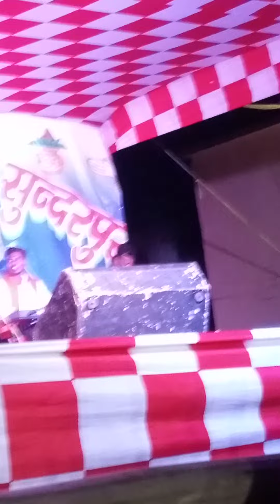bharat ka baccha bacha jai shree ram bolega lyrics || भारत का बच्चा बच्चा जय जय श्री राम बोलेगा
51K views · 4 years ago...more

jdvbro
5.94K

817

Save

Report

Comments • 35
Up next

1:24
Ram Navami in Gulbarga history created #2022 bol jai shree ram karanataka
SC videos•57K views

0:31
#..Hazaribagh#..RamNavami..#2022
Gautam soni•53K views

5:34
Shankar naal pyaar de bole| Baba Balak Nath story
Geet Sangeet Factory
New
29 views

10
Speaker Bhakti Songs
Harsh Raj•10 videos
LIVE
Morning Special श्री कृष्ण जी के सुन्दर सुन्दर भजन को सुनने से कृष्ण जी की कृपा सदैव आप पर बनी रहती
Krishna Bhajan Live•136 watching

21:27
मै क्या बोतल से निकला हुवा भूत हूँ क्या जो एक के बाद एक काम देते ही जारे हैं | Rajpalyadav Comedy
Mass Motion Pictures•6.4M views

0:29
15 September 2022
Mithlesh Pathak•70K views

17
Motivational songs
Akash Debnath•17 videos
8
RRR songs
Vaibhav Patel•8 videos
4:33
Ram Siya Ram (Slowed and Reverb) Mangal Bhawan Amangal | Nexsandy | Lofi song
Nexsandy
New
12K views

6:56
हे दु:ख भंजन मारुति नन्दन - Rohit Tiwari Baba - He Dukh Bhanjan - Hanuman Bhajan
Rohit Tiwari Baba•48K views

16
Chatarpati shivaji maharaj songs🎵
samarth song•16 videos